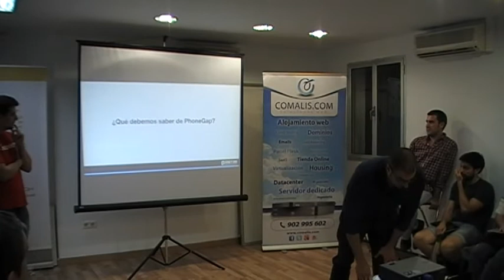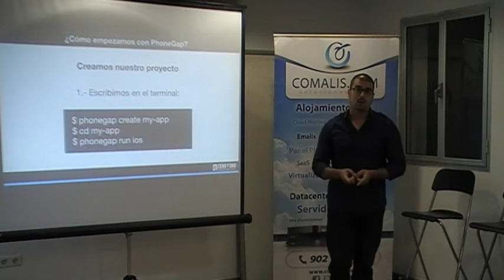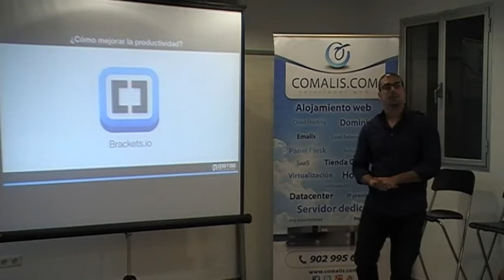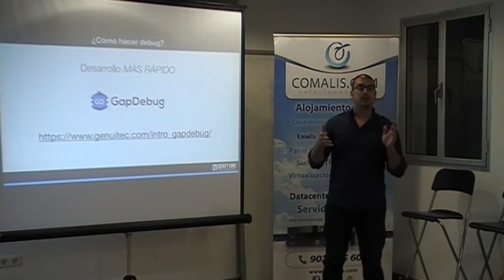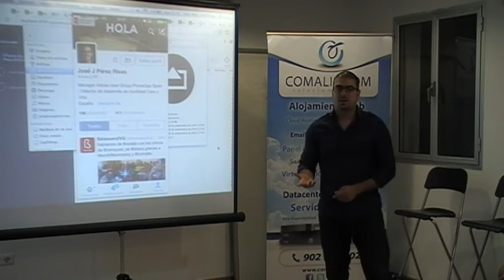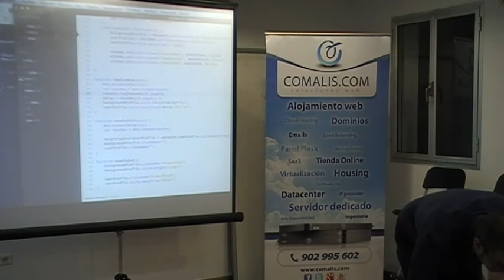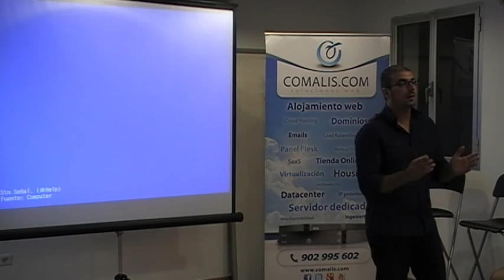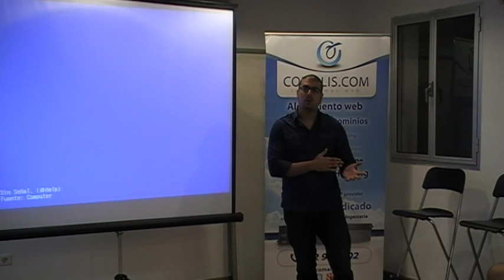José Jesús Pérez Rivas (@josej_pr): "Empezando con PhoneGap"